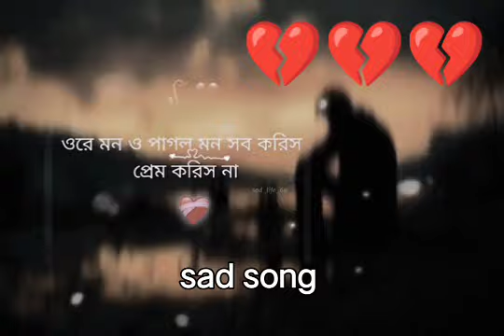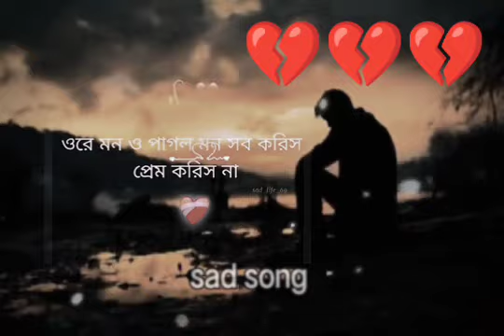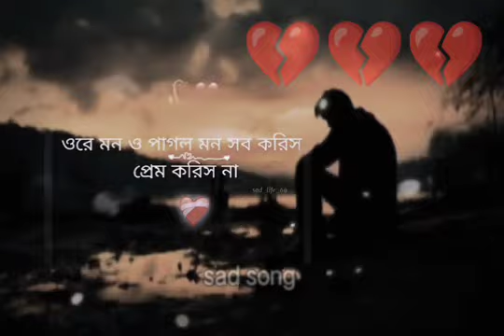ওরে_ মন _ও পাগল_ মন _সব_ করিস_ প্রেম_ করিস_ না _sad songs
_ মন _ও পাগল_ মন _সব_ করিস_ প্রেম_ করিস_ না _saওরে_ মন _ও পাগল_ মন _সব_ করিস_ প্রেম_ করিস_ না _sad songs
_ মন _ও পাগল_ মন _সব_ করিস_ প্রেম_ করিস_ না
 মন _ও পাগল_ মন _সব_ করিস_ প্রেম_ করিস_ না _sad songs
_ মন _ও পাগল_ মন _সব_ করিস_ প্রেম_ করিস_